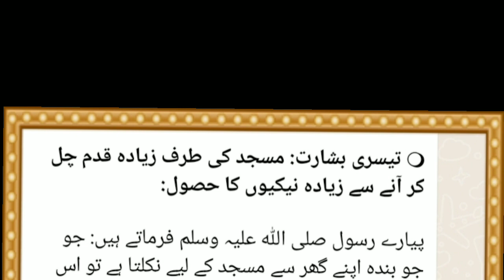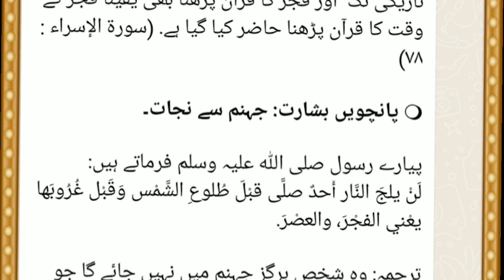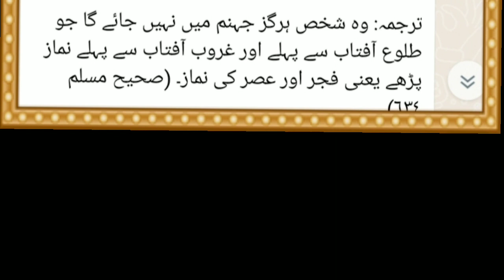12 November 2022